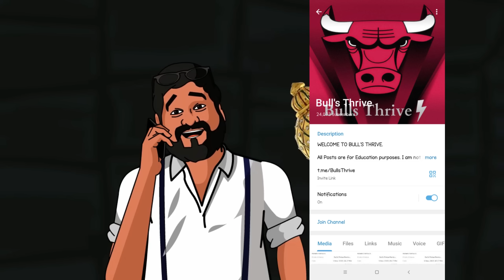Tiger 3 Film Bollywood Review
I used these products in making videos

▶️My laptop tablet